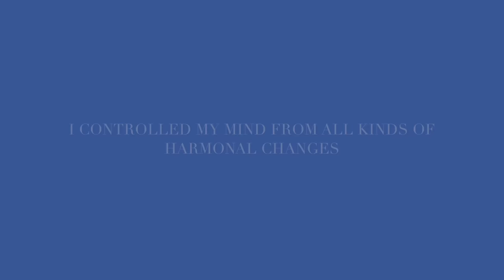"WRONG TIME RELATIONSHIP" literary short film( EVERY COLLEGE FRESHER MUST WATCH)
This is just a small message made with lots of effort..We hope you all like it.